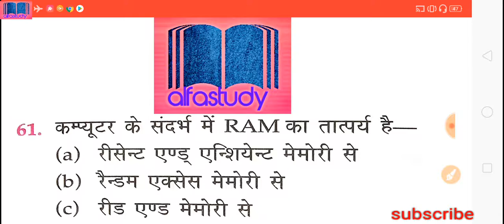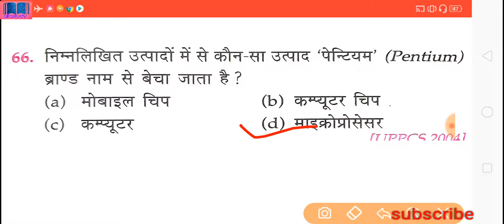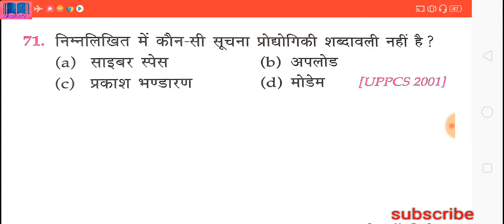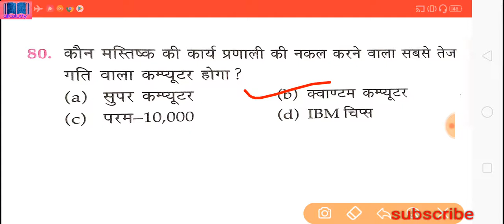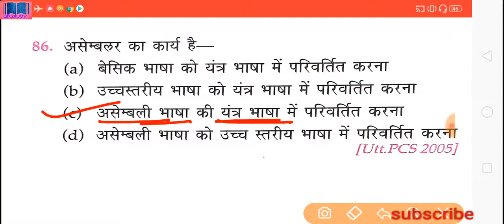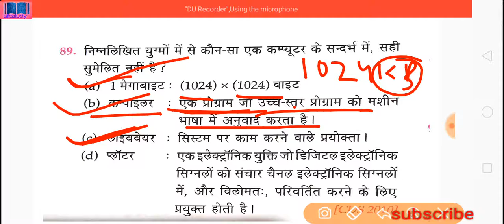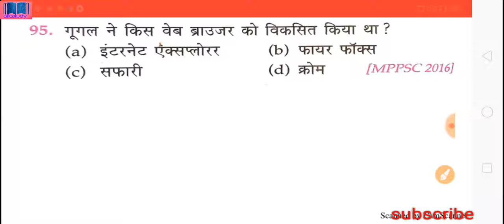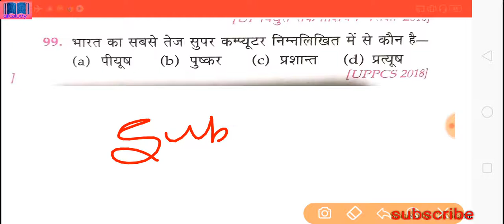RRB NTPC/Group-D Exam-2019| Lucent's science | Top 2500 Questions | Day-10 | alfastudy